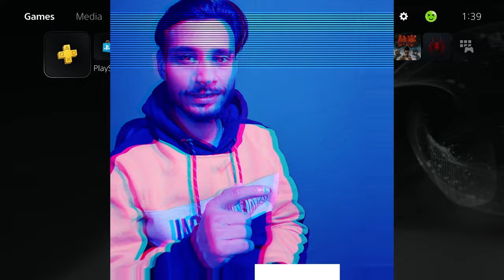Tekken 8 Demo Gameplay In Hindi || PS5 4K Ultra HD 60 FPS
Welcome to the ultimate Tekken 8 gaming experience on the PlayStation 5, showcasing jaw-dropping Ultra HD graphics at a smooth 60 frames per second! In this exciting gameplay video, dive into the heart-pounding action of Tekken 8